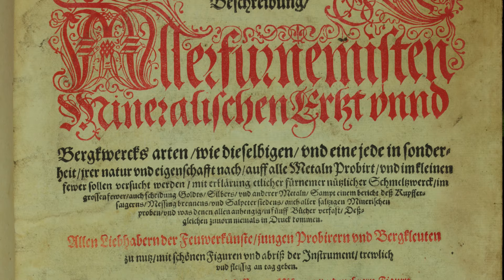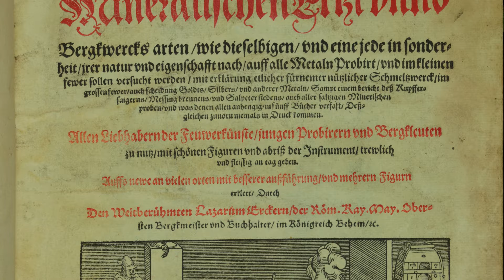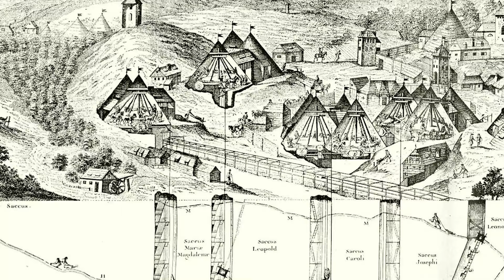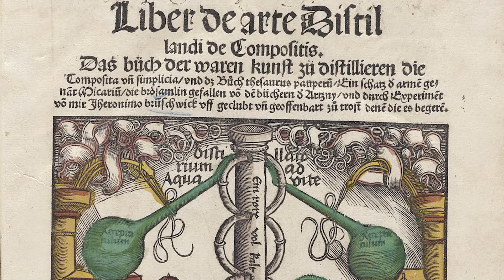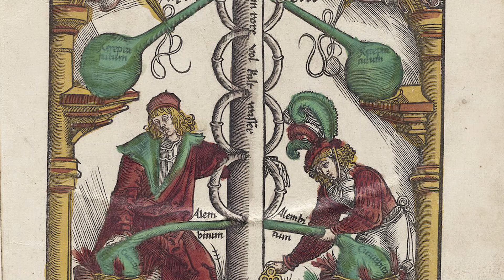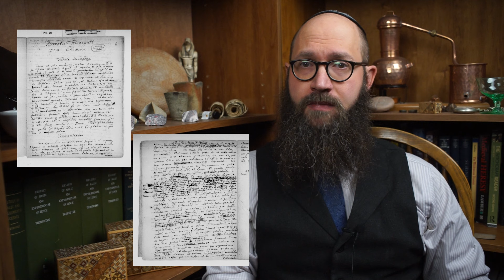Alchemy - Isaac Newton & the Emerald Tablet of Hermes Trismegistus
Isaac Newton is well known as the luminary behind fundamental discoveries in optics, physics and mathematics but do you also know he wrote over 1,000,000 words on Alchemy and Occult Biblical Analysis?  Join me in this episode as I begin an exploration of Newton's Alchemical theories by turning to his Translation and Commentary on the famed Emerald Tablet of Hermes Trismegistus along with his early treatise Humores Minerales which explores the geo-alchemical origin of the metals!

Newman - Newton the Alchemist: Science, Enigma, and the Quest for Nature's "Secret Fire" - 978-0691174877
Dobbs - The Foundations of Newton's Alchemy - B010WFOFW6
Rampling - The Experimental Fire: Inventing English Alchemy, 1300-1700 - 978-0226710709

Alchemy Reading List:

Linden, Stanton J. (ed.) The Alchemy Reader: From Hermes Trismegistus to Isaac Newton.  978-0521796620.  Nicely edited collection of alchemical primary texts.
Principe, Lawrence.  The Secrets of Alchemy.  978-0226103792.  An up-to-date history of alchemy.
Roob, Alexander(ed.) Alchemy & Mysticism.   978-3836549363.  A collection of alchemical imagery and symbolism, also a nice coffee table book!